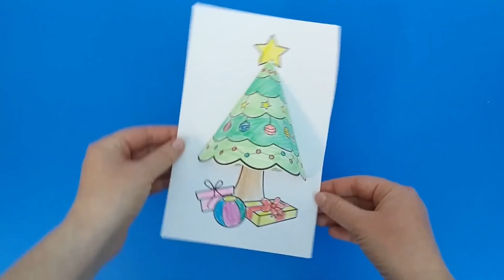Christmas Tree Paper | 3d Paper Christmas Tree Making DIY Tutorial | Christmas Crafts (EASY!)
3D Paper Christmas Tree" - This video will show you how to make a 3D paper xmas tree DIY Tutorial. How to make an easy and beautiful Christmas tree at home with paper. Kids will Love it. The DIY paper Christmas tree is an awesome project which is easy for the kids to make and decorate their home this Christmas. Can also be used as christmas decor and christmas gifts. We present 3D Paper Christmas Tree  or 3d christmas tree origami. Origami christmas tree easy.
Turn piece of paper into this adorable decoration!

Today I am sharing a 3D paper Christmas tree making tutorial on my channel. I will show in the video tutorial how to make a 3D paper Xmas tree step by step. It's very easy and simple DIY Tutorial for Christmas. Already I have published some awesome Christmas crafts instruction such as Christmas ornaments, snowflakes, wreath, Christmas cards etc.

I love to create, to draw and to shoot videos that elevate a mood. So that why I appreciate your comments, likes and any support!